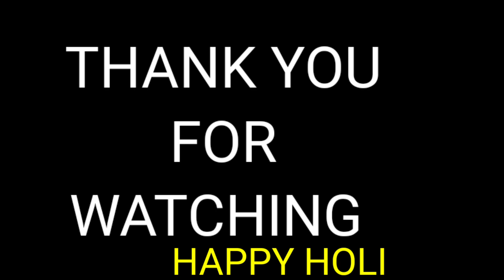FIRST TIME HARYANA MA HOLI KHELE 😄|KAVI SHOCHANHI THA 😞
kavi shocha nhi tha ki haryana ma holi khe lega 😞

hit likes.

lots of  ❤️.